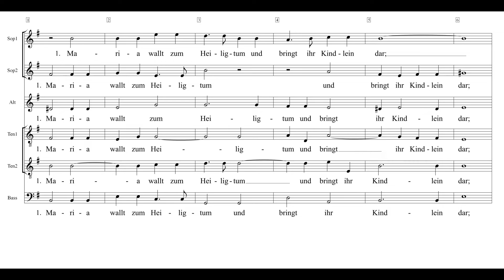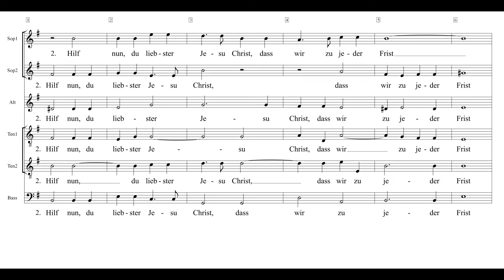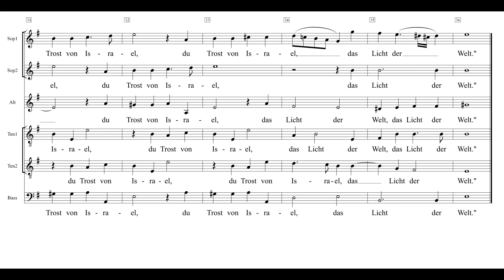Maria wallt zum Heiligtum Eccard nach Grote024 Einstudierung Tenor 2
Diese Motette von Johann Eccard, deren Titel auch ein „Nunc dimittis“ sein könnte, ist sechsstimmig, aber was die Spitzentöne angeht, können Alt und Sopran 2 bzw. die drei Männerstimmen beliebig getauscht werden (Natürlich wäre es abwegig, einen ersten Tenor den Bass singen zu lassen!).